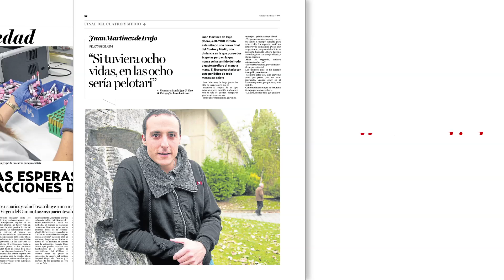DIARIO DE NOTICIAS DE ÁLAVA estrena diseño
NUEVO DISEÑO, MISMOS PRINCIPIOS.
Diario de Noticias de Álava estrena diseño. Un diseño atractivo, claro y visual. Para ofrecerte de la manera más actual todo lo que pasa a tu alrededor, lo que realmente importa. Hemos cambiado manteniendo lo más importante, nuestros principios y compromisos con una Álava diferente, plural, justa y solidaria. Eres lo que lees.

DISEINU BERRIA. PRINTZIPIO BERDINAK.
Diario de Noticias de Álava-k diseinu berria estreinatzen duzu. Diseinu erakargarria, argia eta ikusgarria. Zure inguruan gertatzen dena, benetan garrantzia duena, gaurkotasun-albisteak emateko prest. Garrantzitsuena kontserbatuz aldatu gara, Araba ezberdina, plurala, justua eta solidarioarekin dugun printzipio eta konpromisua mantenduz. Zer irakurri, hura izan.